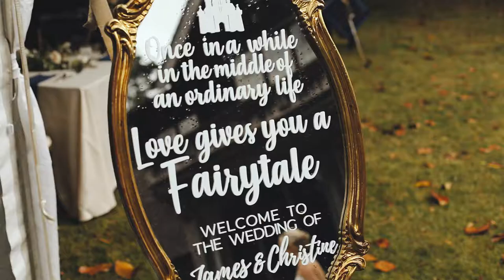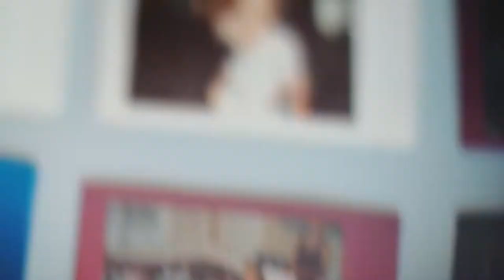Christie & Jimmy - Hermitage Museum - Wise Films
It was hard trying to squeeze so many memorable and cinematic moments into this highlights film but we like a challenge. Christie & Jimmy, thanks for trusting us to capture your special day. We definitely had a blast putting your film together and we hope everyone enjoys!

Vendor Love:
Video: Wise Films
Photo: Echard Wheeler Photography
Venue: Hermitage Museum and Gardens
Day of Planner: Hannah Thatcher Hildebrandt
Makeup: Beauty Box Studios VB
Hair: Laura Hilderbrandt
Dress: Mari Mi Bridal
Catering: Omar's Carriage House
Rentals: Distinctive Event Rentals
Flowers: Gather
Cupcakes: Twisted Sisters Cupcakes & Sugar Shack Cafe
Band: EBE Talent (Milan 77)
Grooms Tux: beecroft & bull